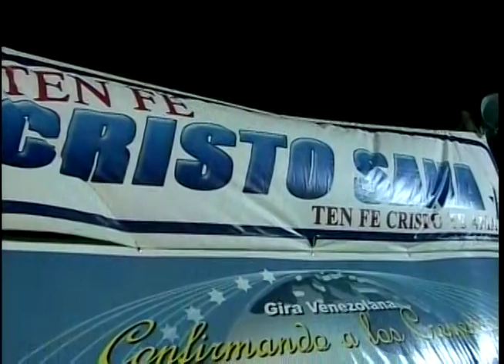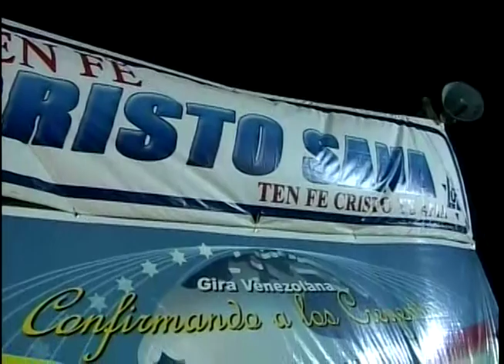HNO. PUERTAS | EL LLAMADO DE CONQUISTA | PRÉDICA CRISTIANA | PREDICA | LUZ TV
Si seguimos el ejemplo de Cristo y sus enseñanzas y las ponemos en práctica, podremos "atrapar" a los que están a nuestro alrededor para Cristo, como lo hace el pescador que atrapa peces en su red y los pone en su bote.

El fundador, presidente y director internacional de la obra Luz del Mundo Internacional, pastor Jaime Banks Puertas, fue el encargado de predicar la palabra de Dios.

Hno Puertas, predicador Venezolano, es el director Internacional de la obra Evangelica Luz del Mundo.